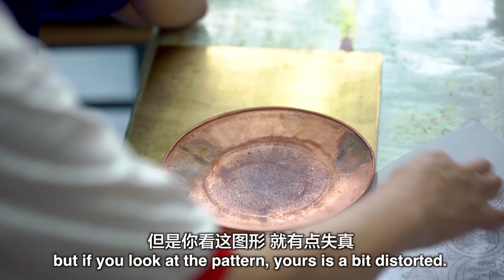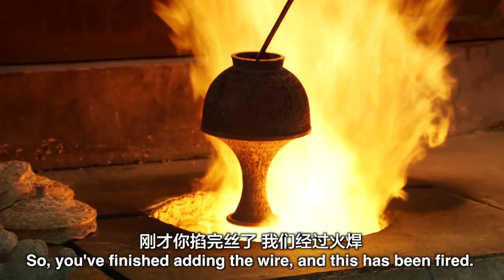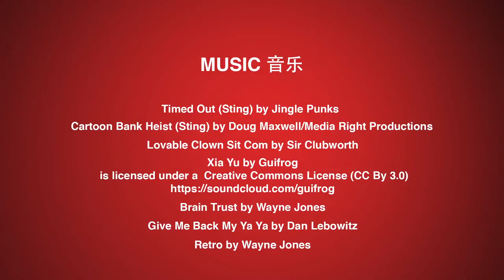Learning Cloisonné from Chinese Masters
I decided to go study the ancient art of "jingtailan" or cloisonné in Beijing. My master, Master Jiang, has more than 40 years worth of experience and luckily for me, I'm an excellent student!